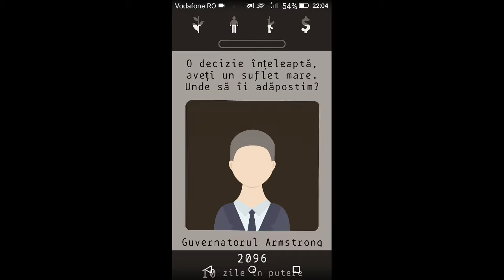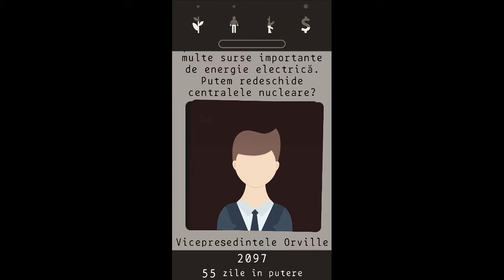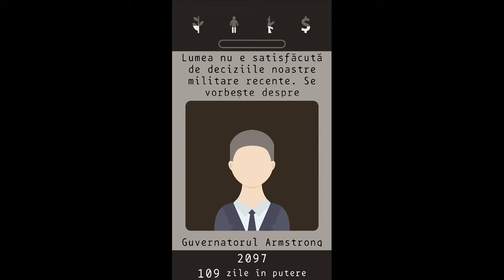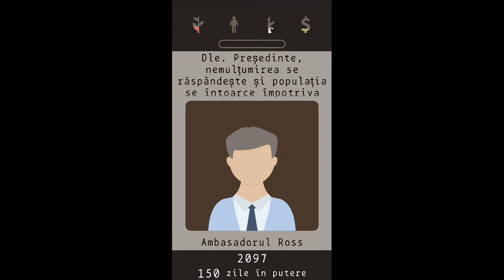Lapse Romania Story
I play and .. Nothing special.
SUBBS
And if you want to say some most important write a comm..

About game:
+Graphics-7
+Difficult-4
+Relaxing-8
+Motivation-5

(rating is from 1 to 10)